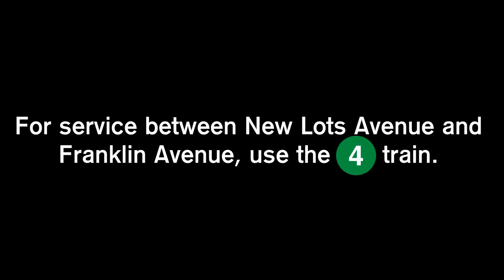ᴴᴰ MTA Station Announcements: 3 trains not running and 2 train to 96 St